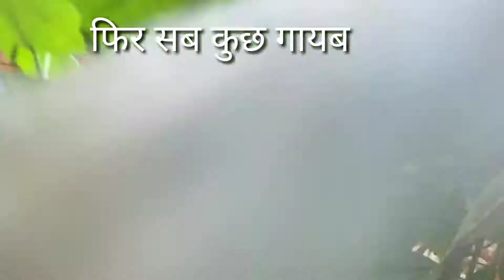FEARLESS CAT LOOKING at PREY- HOW DO CATS HUNT?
IN FACT, This VIDEO clip from India features some of the most spectacular and amazing Cats Hunting Attacks. Most Spectacular  Cat Attacks Compilation .
Feral Cat Great Hunters - Compilation
In INDIA IT IS MOST COMMON THAT -A feral cat hunts birds. IT IS Feral cats hunting out in the streets and wild. Stray cats are best of the hunters and can hunt some of the fastest bird

Bobcat Prey | Wild